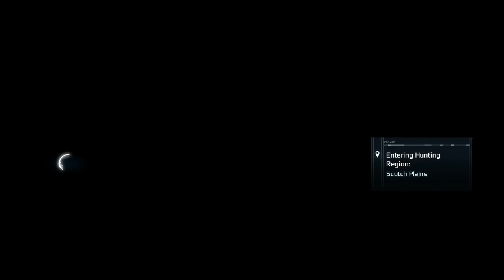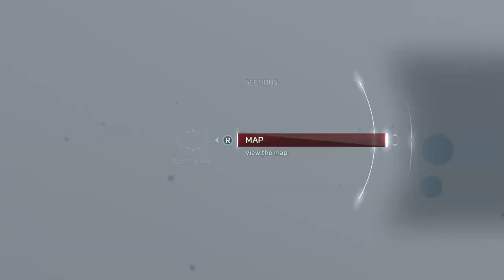Bell plays Assassin's Creed III Remastered part 5 ps4